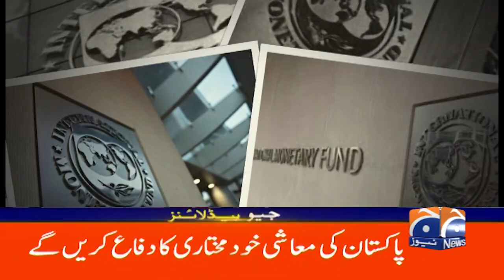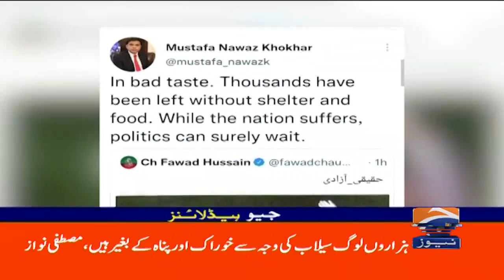Geo News Headlines 4 PM | 27th August 2022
GeoHeadlines Today 4 PM | 27th August 2022 | GEONEWS